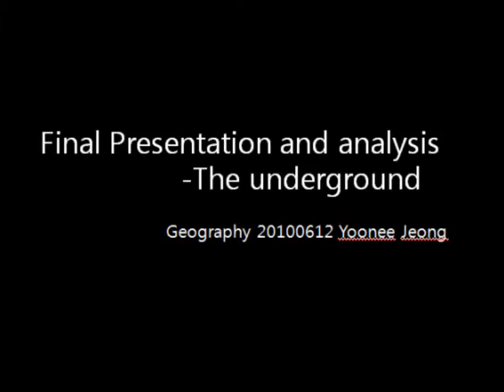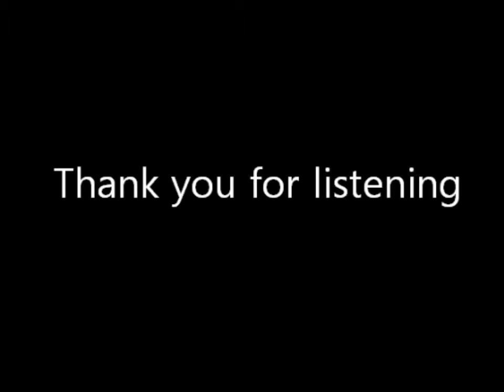SOCAN + Yoonee Jeong + FINAL PRESENTATION AND ANALYSIS